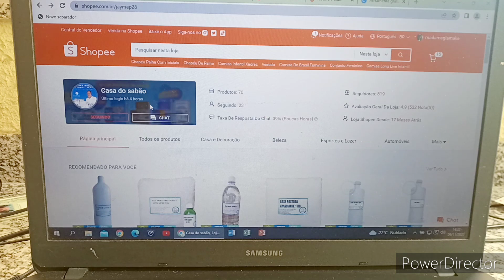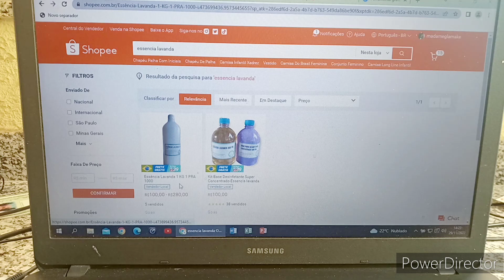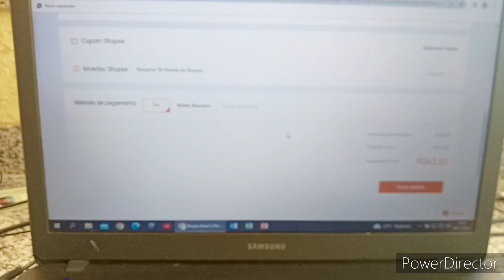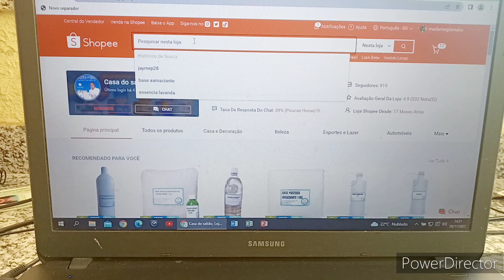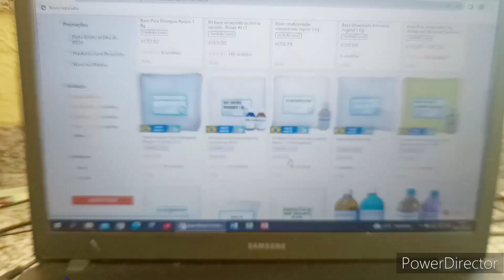A FACILIDADE PARA COMPRAR NA NOSSA LOJA CASA DO SABÃO NO COMPUTADOR